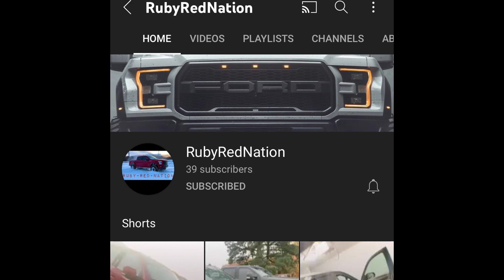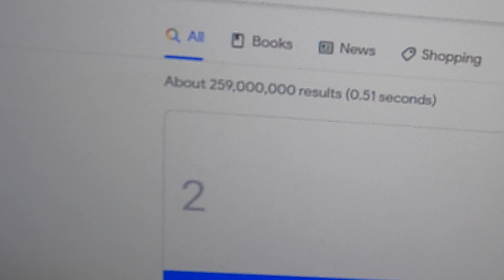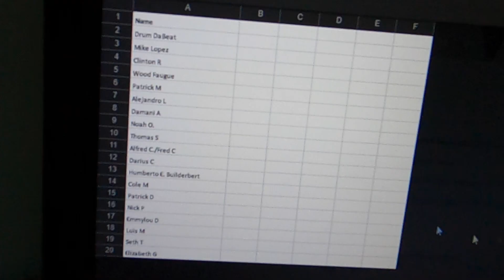Announcing The Raptor Grille Giveaway WINNER!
Announcing the winner of my Raptor Grille

F150 Overlay Sticker

Follow Me IG name: Kickinitwith_q

Cinematic Video. Check Out. LyfeStyleProductions Instagram